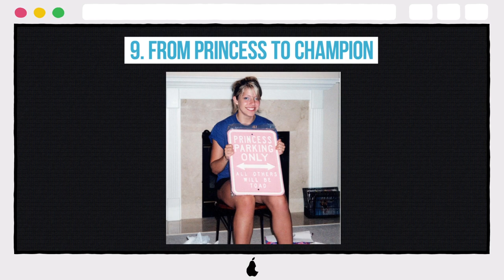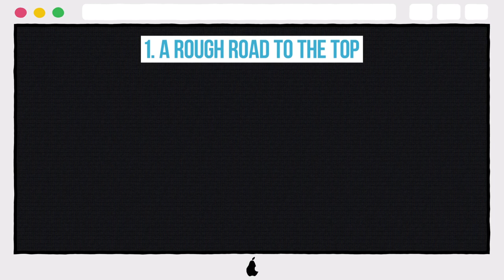10 Photos Alexa Bliss Doesn't Want You To See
10 Photos Alexa Bliss Doesn't Want You To See

10. A POTENTIAL BREAK IN KAYFABE
9. FROM PRINCESS TO CHAMPION
8. CAUGHT IN THE ACT
7. A PRECURSOR TO HER NXT DAYS
6. CAUGHT IN THE JAWS OF DEFEAT
5. HER OLD GIMMICK
4. A BUCKEYE IN THE MAKING
3. KENDO STICK ON A POLE NIGHTMARE
2. BRINGING SOME ATTITUDE TO THE PG ERA
1. A ROUGH ROAD TO THE TOP